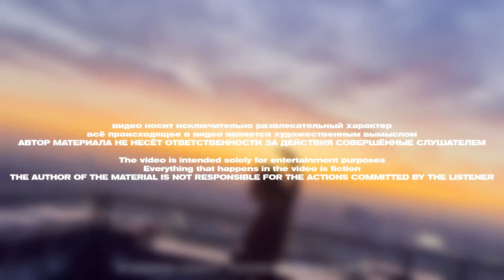💣«ЛУЖНИКИ - МЕЧТА ИГРОКОВ 2DROTS» — ЖЕКА